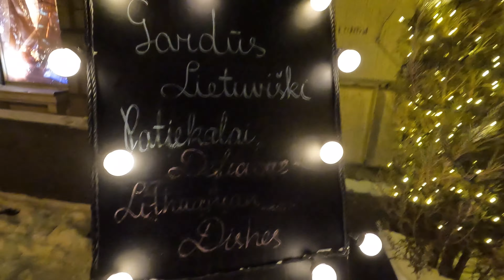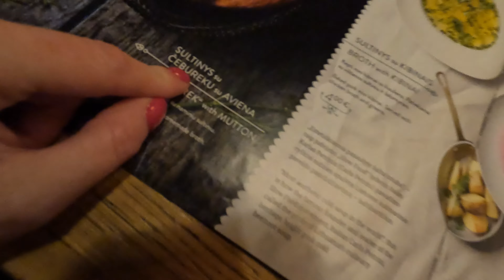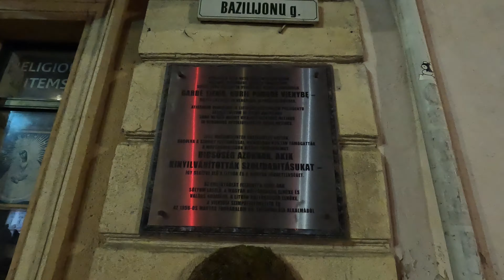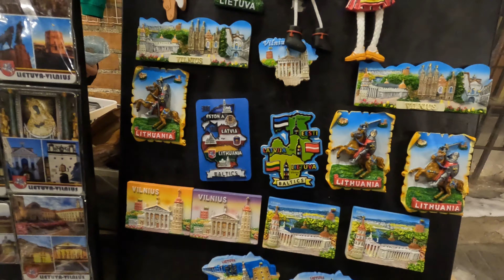🇱🇹 KUCHNIA LITEWSKA / WILNO / CEPELINY I KEŁBASKI - Eng Subtitles!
0:00 - 0:51 Restauracja litewska w Wilnie
0:52 - 1:11 Menu restauracji
1:12 - 1:59 Nasze zamówienie
2:00 - 2:51 Cepeliny i kiełbaski na placku
2:52 - 3:41 Wnętrze restauracji
3:42 - 4:02 Omówienie menu
4:03 - 4:35 Zapowiedź następnego filmu
4:36 - 5:15 Ratusz pełen śmiechu 😉
5:16 - 6:28 Zabytki i atrakcje Wilna
6:29 - 6:45 Pamiątki
6:46 - 7:35 Hala Hales Turgus w Wilnie
7:36 - 8:06 Podziękowania i zakończenie
Materiał chroniony prawem autorskim - wszelkie prawa zastrzeżone.

Możesz mi pomóc abym więcej podróżowała poprzez:
- ZBIERAM NA WYJAZD DOOKOŁA ŚWIATA oraz WYDANIE KSIĄŻKI!
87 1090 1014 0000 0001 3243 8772

➡️"WESPRZYJ" NA KANALE YouTube (ikonka przy subskrypcji)  - podróże, wydanie książki!